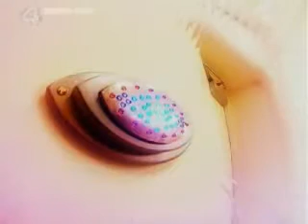BBUK (2003 - Teen Big Brother - Day 7 & 8) - 10/15/03